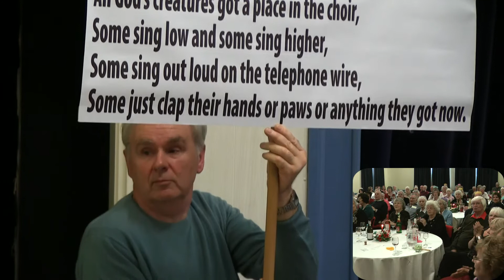GO UKULEKLE CRAZY HANBURY XMAS PARTY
Go Ukulele Crazy concert for Hanbury senior citizens Xmas lunch . Nice to have so many people enjoying themselves.